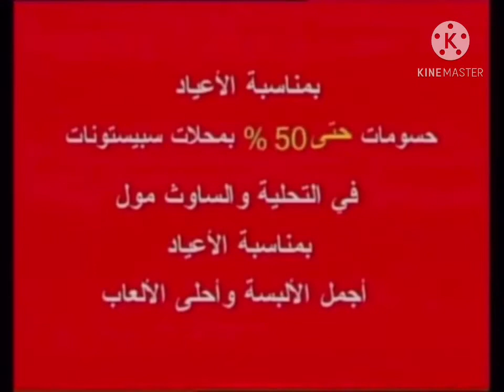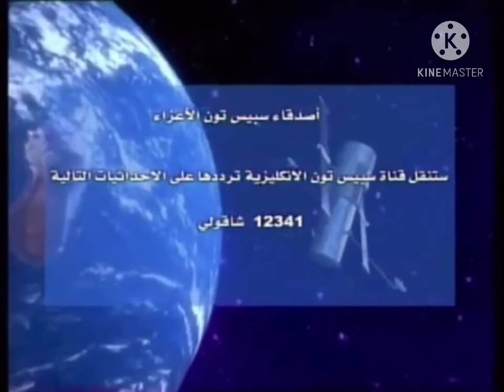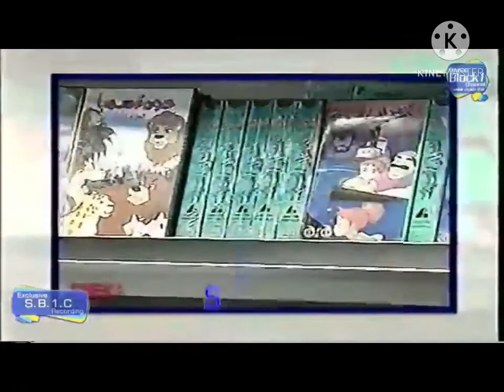المدبلجة إعلانات سبيس تون 2006